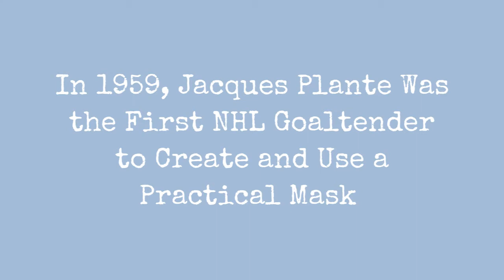In 1959, Jacques Plante Was The First Nhl Goaltender To Create And Use A Practical Mask. !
Its hard to imagine a time when goalies didnt wear face protection, but before Jacques Plante debuted his mask in 1959, that was the norm for brave NHL netminders. The early prototypes looked more spooky than stylish and offered little protection compared to the ones used today, but goalie masks have now developed into technologically advanced works of art.

Jacques Plante (January 17, 1929  February 27, 1986), hockey legend and goalie for the Montreal Canadiens hockey team (19541963), designed and built the first-ever fibreglass mask in 1956 to protect himself from being injured by flying pucks. At that time, he wore it during practices only. Then, during a game with the New York Rangers on November 1, 1959, a flying puck hit his nose, and broke it.

In those days, you had Bobby Hull in the league and [Tim] Horton and [Andy] Bathgate and all those big shots and theyre coming at you, from five, ten feet in front and wind up, they didnt know where it was going, you had to stop it, said Plante, when recalling his goaltending days on CBCs 90 Minutes Live in 1977. You had no mask and the coach kept telling you: Use your head. And I did.

After a few broken bones in the face, Plante said he decided that if Ive got to use my head, I might as well wear the mask.

0:00 - Intro

?sub_confirmation=1
❤️About Us❤️